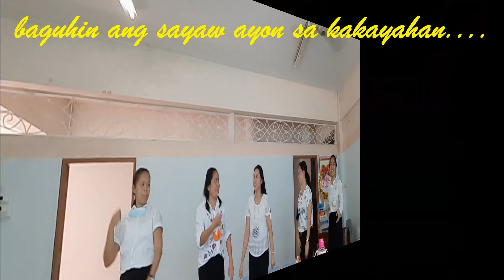Tiktoksayawan with and without (alamin kung ano un...)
Hello Reigndears!

*konting oras, sandaling bonding; after work, may dancing;*
laging nagkakasundo sa sayawan,
binabago ang sayaw ayon sa kakayahan,
mga precious moment nmin together'
maaalala nmin eto forever.